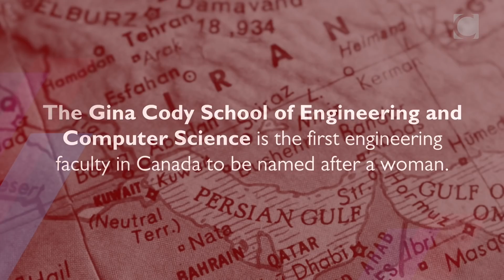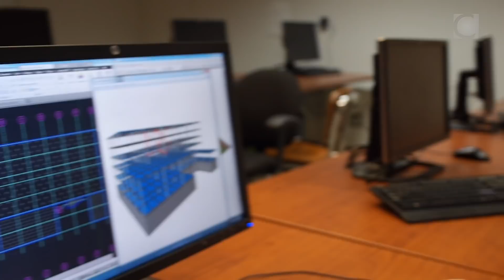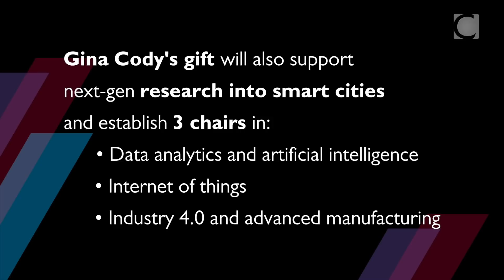Gina Cody, an engineering trailblazer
In this video, Gina Cody speaks from experience. After arriving from Iran in 1979, she became the first woman to graduate with a PhD in building engineering from Concordia. She then worked for three decades to become a highly successful engineering executive.

On September 24, Cody’s conviction in the power of education and gratitude to her alma mater led her to make an historic $15-million donation to Concordia and the Faculty of Engineering and Computer Science. Cody’s gift is the largest, to date, in support of the Campaign for Concordia: Next-Gen. Now.

In recognition of her generosity and achievements in her field, the faculty has been renamed the Gina Cody School of Engineering and Computer Science. It is the first university engineering faculty in Canada to be named after a woman.

Related links:
The Gina Cody School of Engineering and Computer Science: